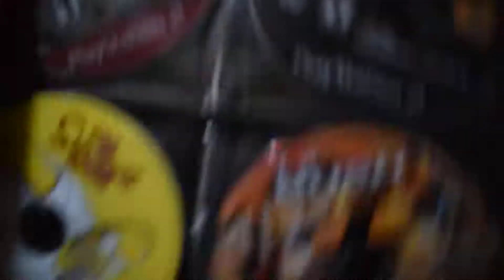Quick Channel update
Just a quick longwinded update video. I bought a ps2 because I couldn't get a lot of games to emulate properly on my pc. Also I will be livestreaming TXR3 playthrough on 1/2 at 6pm EST